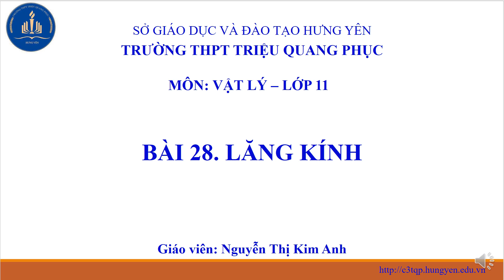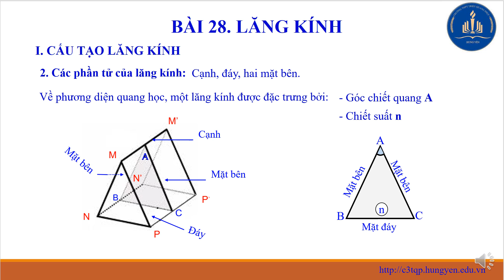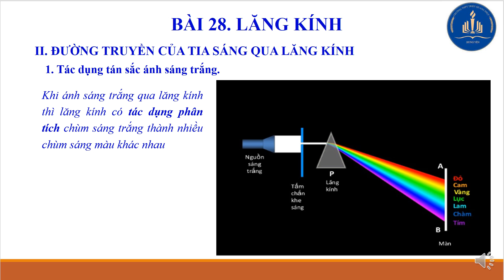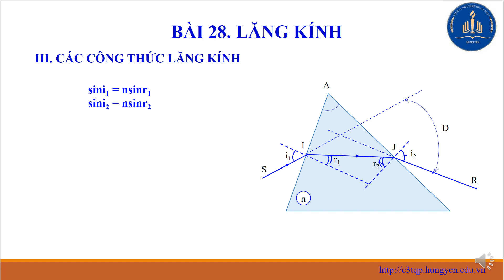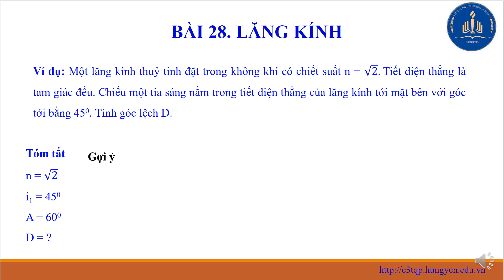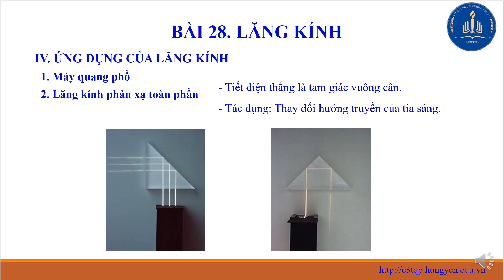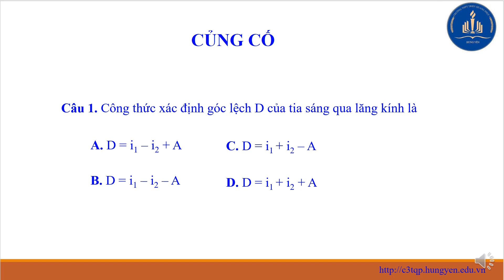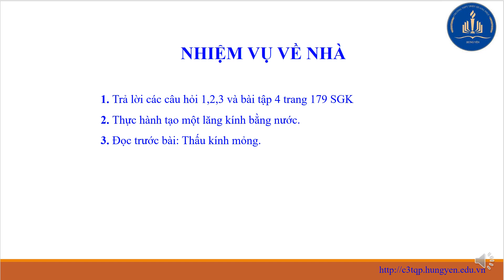22.4.2020.Vật lí 11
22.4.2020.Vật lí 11